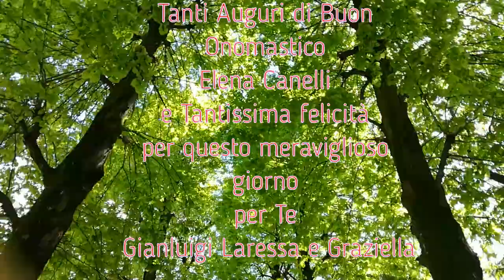Buon Onomastico Elena G L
Tanti AUGURI